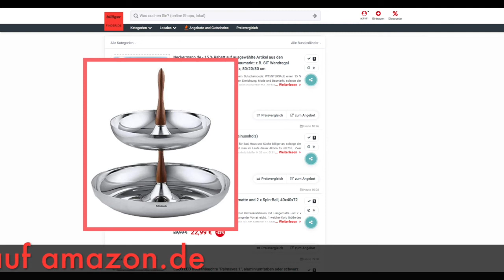Schnäppchen/Billiger des Tages 15.01.21 - Blomus Etagere "Diola" (Edelstahl, Walnussholz)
Heute ist Schnäppchen/Billiger des Tages 15.01.21 - Blomus Etagere "Diola" (Edelstahl, Walnussholz).